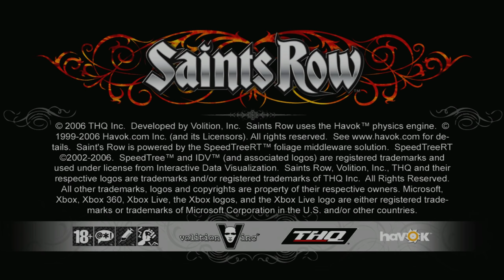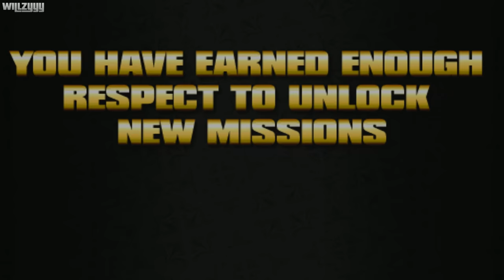Saints Row - Part 1 - The 3rd Street Saints (Xbox One X)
Saints Row - Part 1 - The 3rd Street Saints recorded on Xbox One X in 4K 2160p.

Mission Times:
00:00 - Intro Cutscene
02:32 - "Canonized"
05:09 - "Back to Basics"
08:47 - Snatch / Abandoned Storefront
14:24 - "Reclamation"

About Saints Row:
Set in the fictional city Stilwater USA, the main protagonist is inducted into the 3rd Street Saints gang after they save their life, and assists the Saints in eliminating three rival gangs that control the city and bring control and power back to the Saints.

As a member of the 3rd St. Saints, you need to push back against a city looking to wipe you out, in order to rise up the ranks and eventually control the streets. If it takes theft, extortion or tried and true brute force, then that's what ya gotta do. Only then will you rule the streets. BUT watch your back - on your purpose to rise as the city's controlling syndicate, reputable and powerful gangs, including politicians have you in their crosshairs.

● Platform: Xbox One X (Also available for Xbox 360)
● Recorded using the Elgato 4K60 S+